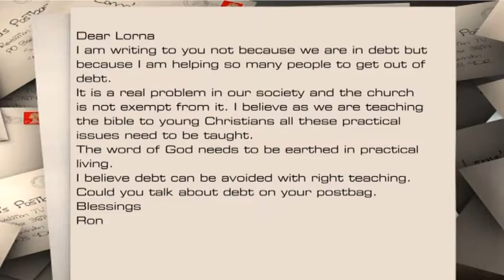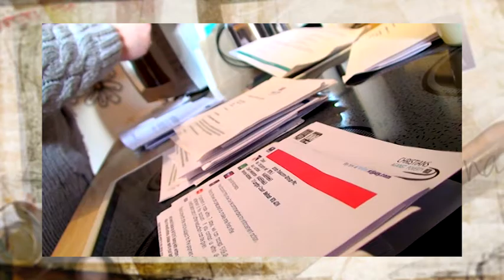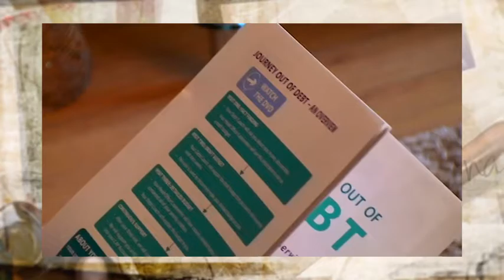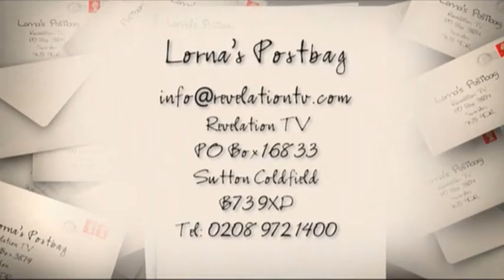Lorna´s Postbag - Debt - Christians Against Poverty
Lorna reads out a Viewer´s Email on Debt. We need to teach young Christians about practical issues like money.

Lorna and Gordon are Live every Sunday 10.30am with Church Without Walls on Revelation TV.

For hundreds of free Christian Teaching videos, visit our